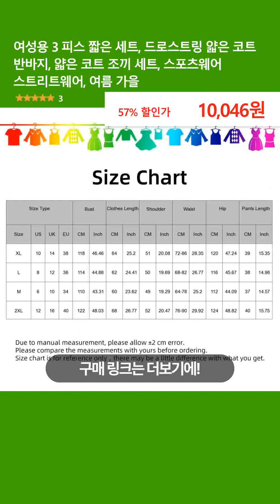여성용 3 피스 짧은 세트, 드로스트링 얇은 코트 반바지, 얇은 코트 조끼 세트, 스포츠웨어 스트리트웨어, 여름 가을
👉 구매링크